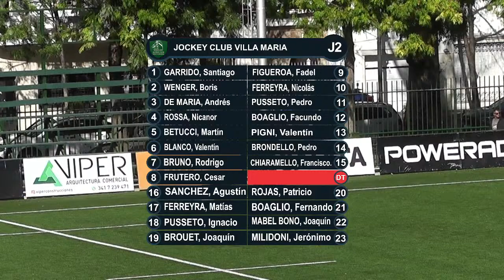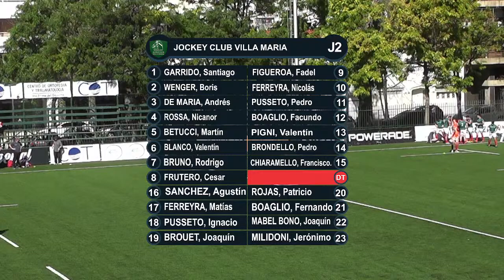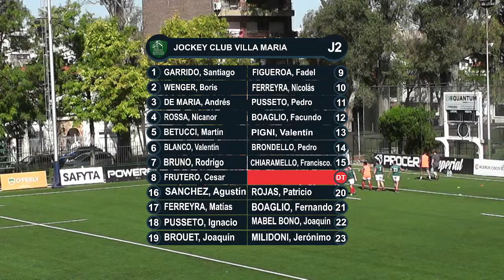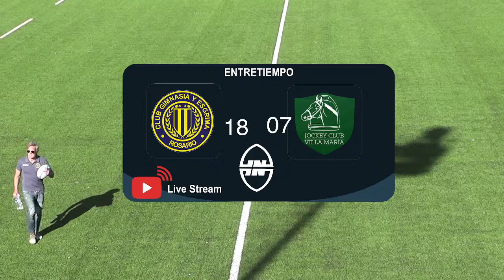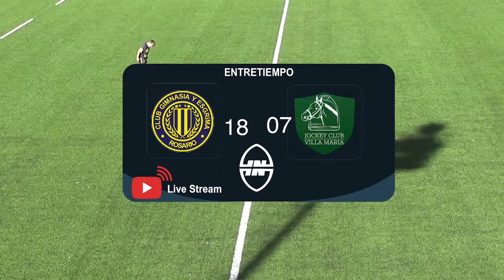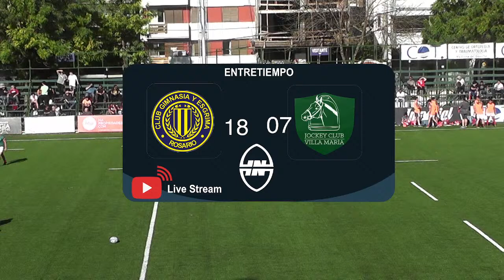Jornada 2 TDI GER vs JVM